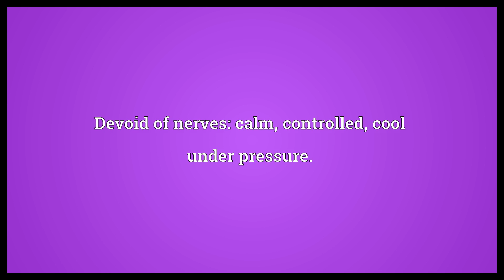Nerveless Meaning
Video shows what nerveless means. Lacking nerve: fearful, cowardly.. Lacking a nervous system.. Devoid of nerves: calm, controlled, cool under pressure..  Nerveless Meaning. How to pronounce, definition audio dictionary. How to say nerveless. Powered by MaryTTS, Wiktionary